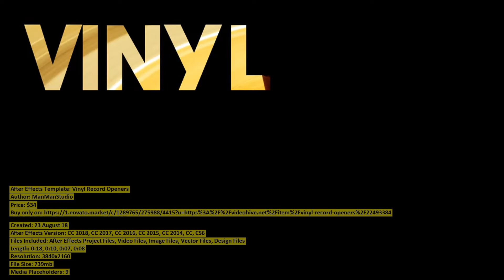Vinyl Record Openers | After Effects Template | VideoHive 22493384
Files Included: After Effects Project Files, Video Files, Image Files, Vector Files, Design Files
Length: 0:18, 0:10, 0:07, 0:08
Resolution: 3840x2160
File Size: 739mb
Media Placeholders: 9
Text Placeholders: 15

Category: (openers)

Description: VINYL RECORD OPENERS Put you logo on a vinyl record and its front back cover design! 4 different openers with unique...
Dear author ManManStudio, if you believe any that the use of the project preview on this channel are not legitimate, please write to e-mail and we will delete your video within 24 hours.